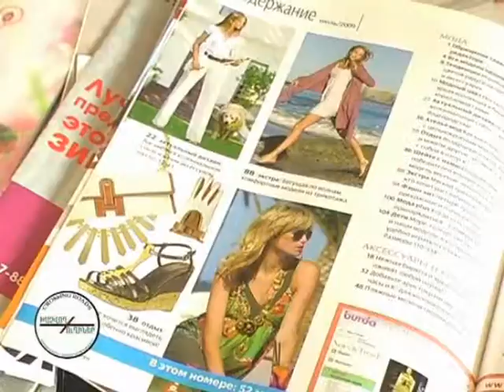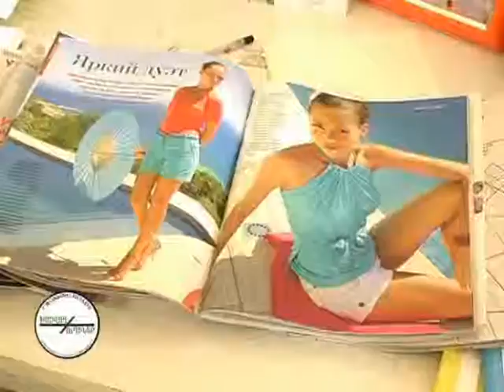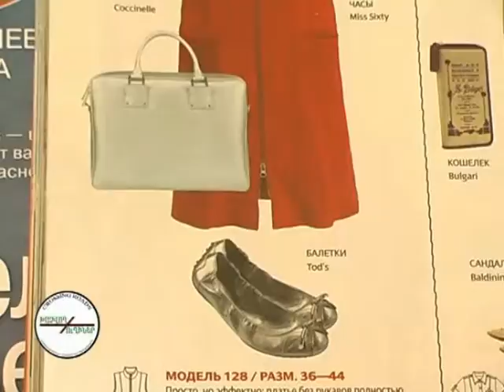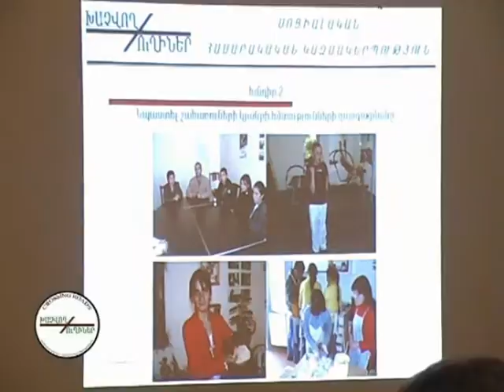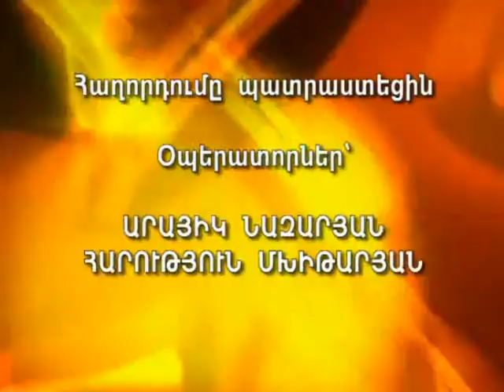“Youth Camera” show, part 4